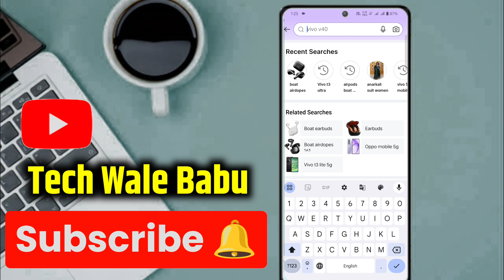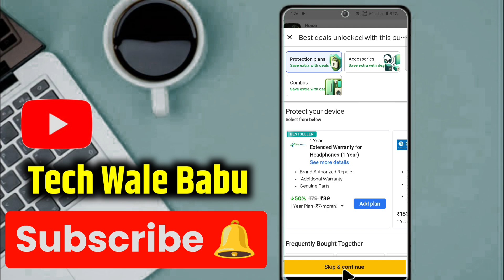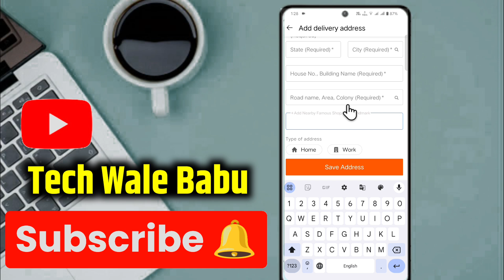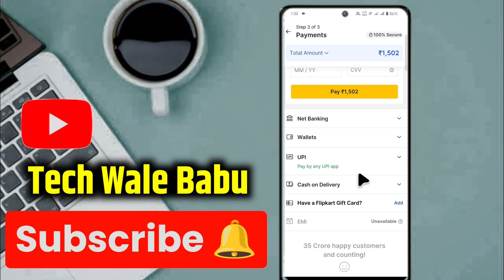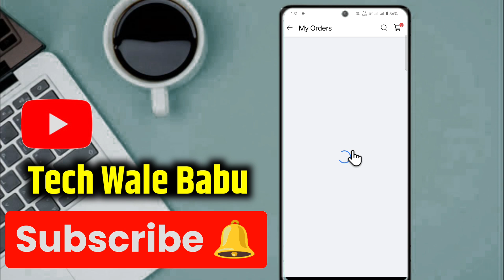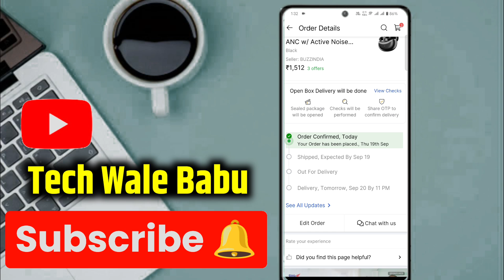flipkart se order kaise kare 2025 | how to order on flipkart | flipkart se shopping kaise kare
🧿 Your Queries ⤵️:-
1) flipkart se order kaise kare 2024
2) how to order on flipkart
3) flipkart se shopping kaise kare
4) flipkart se order kaise kare
5) flipkart me cash on delivery order kaise kare
6) how to order in flipkart
7) online shopping kaise kare
8) flipkart par order kaise karen
9) flipkart se saman kaise mangaye
10) how to order product on flipkart